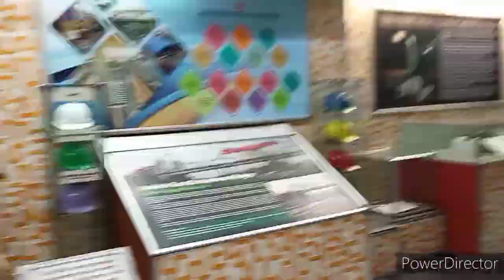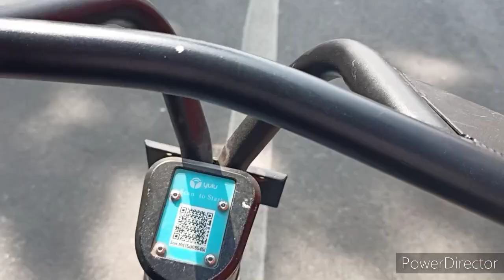BANGLASAHIB GURUDWARA | Yulu bike| Tushar Bajaj | INDIA GATE | Connaught Place | RASHTRAPATI BHAWAN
Hey friends, TUSHAR  this side & thank alot for watching my videos. Please "LIKE" the video if you enjoyed watching or also "COMMENT" if you want to Suggest something or Appreciate.